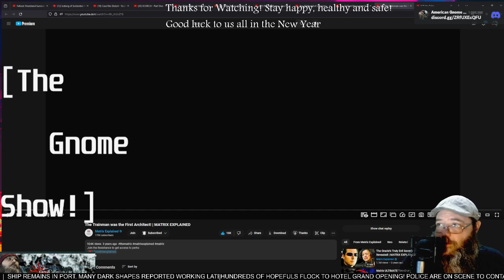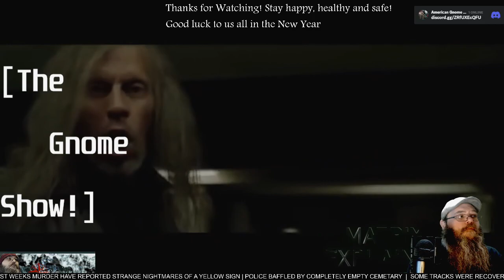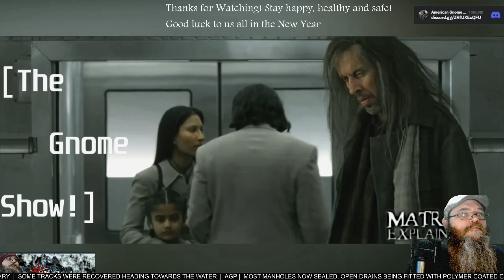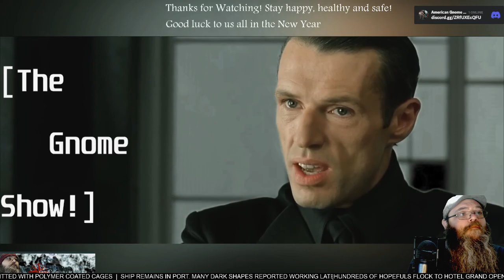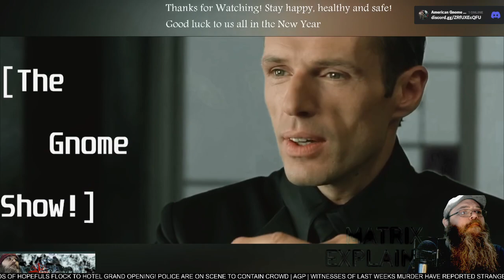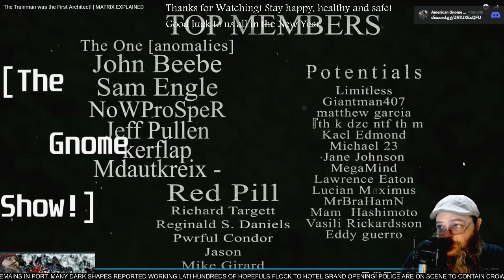AGP Watches! - "The Trainman was the first architecht" - First time Watching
See more @MatrixExplained